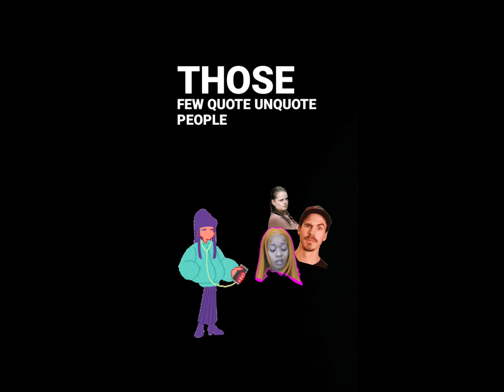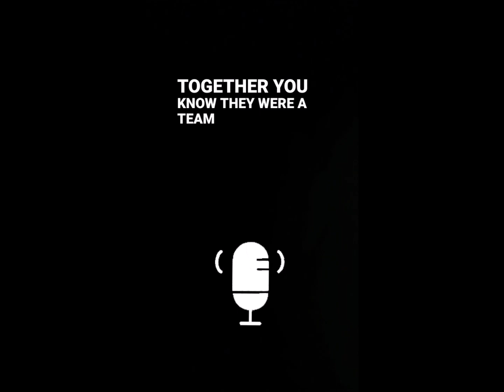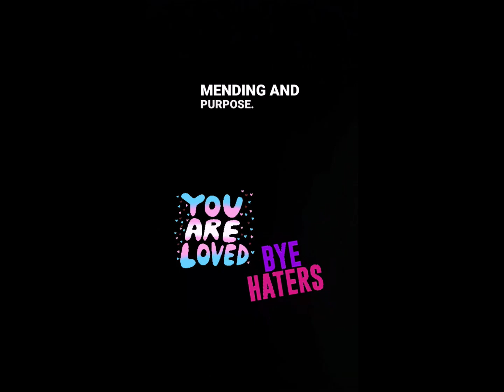That HATE for not being "perfect"🤨👀 DO BETTER PEOPLE!!!!!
Forgot to add another passage mentioned in the video Romans 8:28
all my information is listed in my about me section on my channel